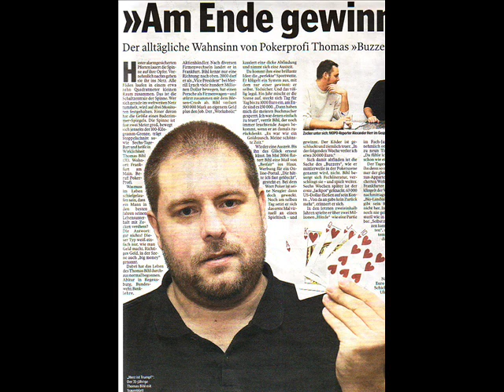Pokerface Thomas "Buzzer" Bihl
This is what my gf and biggest fan created for my birthday...